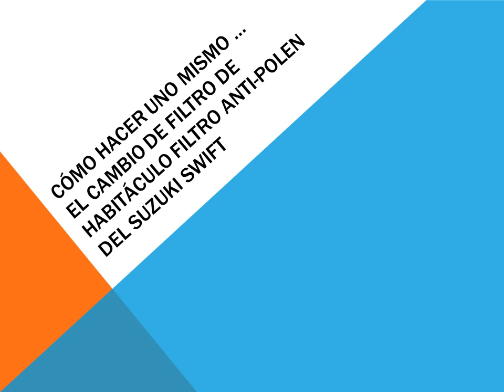Como cambiar filtro habitaculo filtro anti polen en un Suzuki Swift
Tutorial que explica como cambiar el filtro de habitaculo - filtro anti polen - filtro de cabina en un Suzuki Swift. Este brico es válido para todos los modelos y motorizaciones, tanto diesel como gasolina